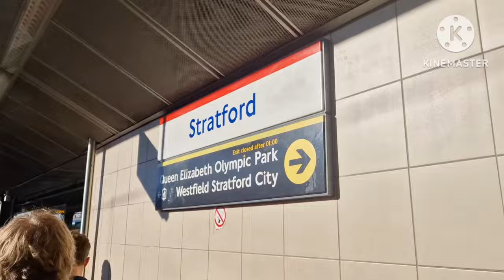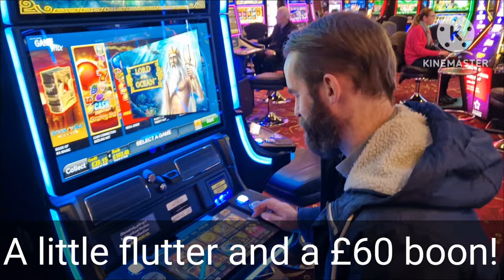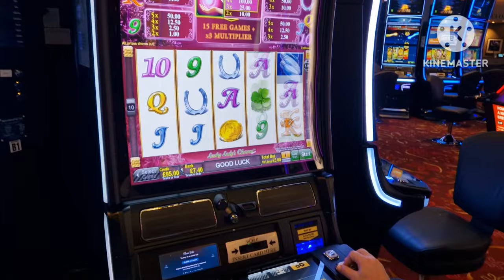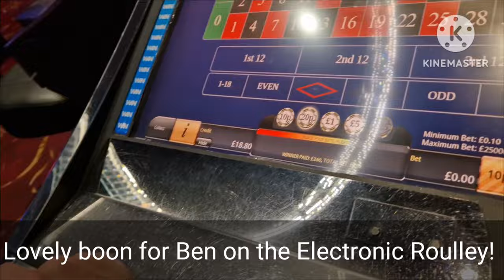London Casino Vlog.